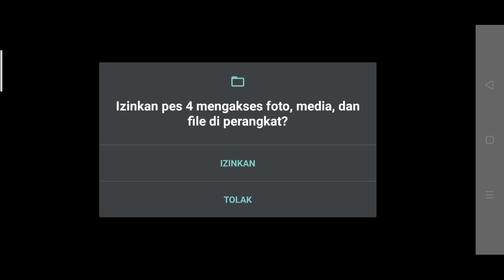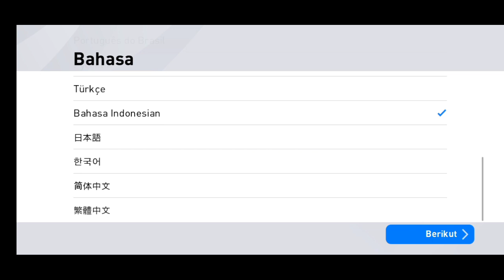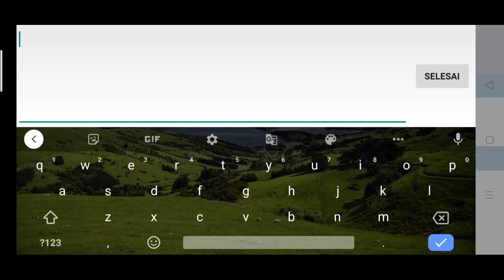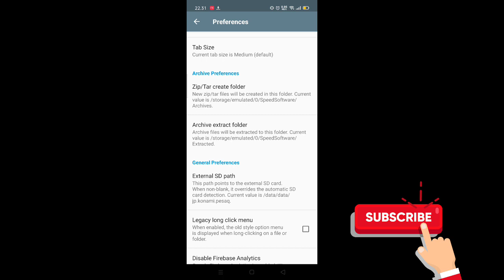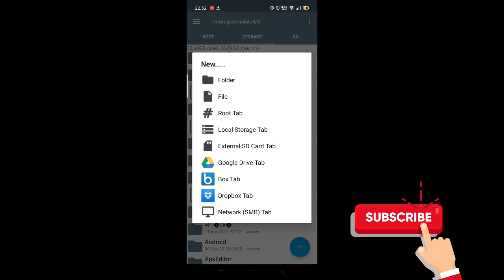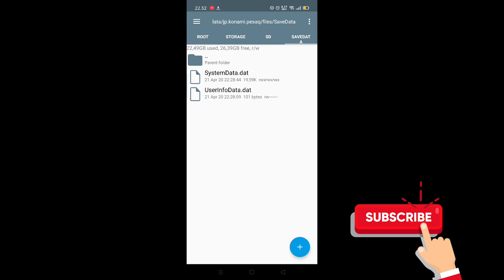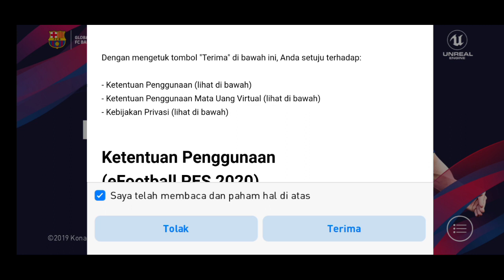CARA HAPUS DATA TANPA DOWNLOAD ULANG 7MB | Begini Caranya ... Efootball PES 2020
semoga bermanfaat bro
apabila ada yg bingung bisa tulis dikolom komentar
mohon support channel ku ini yaa

link root Explorer ( hh ga harus root )

note :
NO ROOT
buat yg gabisa / ada keterangan youre device not root kemungkinan karna pas buat apk pes clone nya ada kesalahan
bisa cek cara buat apk pes clone yg bener

kalo masih ga work, bisa setting dulu apk pes clone nya lewat app cloner
caranya :
1. buka app cloner trus kalian buat lagi apk pes clone nya
2.setting bagian cloning options
3.lalu pilih bagian costum package name
4.edit namanya sesuai kan dengan nama folder obb pes clone nya
5.done